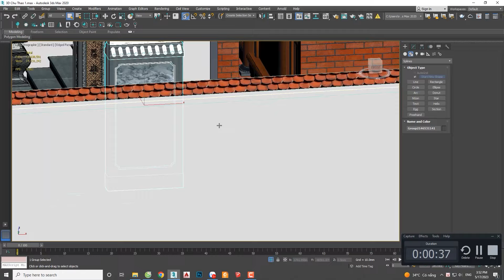Siêu Phẩm Từ Đường 5 Gian 2 Mái Kết Hợp Nhà Ngang | Tuyệt Tác Kiến Trúc Tại Hưng Yên - 2.5 Tỷ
Mẫu từ đường 5 gian một trong những sản phẩm lớn mà Từ Đường KISATO mang tới khách hàng. Công trình này ngày nay không chỉ là nơi thờ tụng của dòng họ mà còn được thiết kế với không gian sinh hoạt của gia đình. Các thiết kế được sử dụng cần được tính toán và chọn lọc kỹ lưỡng đảm bảo sự tôn nghiêm cho nơi thờ tụng đồng thời đảm bảo công năng sinh hoạt cần thiết. Hôm nay chúng tôi chia sẻ tới các bạn mẫu từ đường 5 gian 2 mái mà chúng tôi thi công cho gia đình anh Nguyễn Mạnh Hùng tại Khoái Châu Hưng Yên.

📌 CĐT: Nguyễn Mạnh Hùng
Địa chỉ: Khoái Châu, Hưng Yên
Công trình: Từ đường 3 gian bê tông sơn giả gỗ
Phong cách: Nhà thờ Bắc Bộ truyền thống
Diện Tích: 16.22*8.82m
Thiết kế thi công trọn gói bởi: KISATO
Mã SP: TDUONG-21-3072

💦 Xem thêm 1000+ bộ sưu tập mẫu từ đường đẹp năm 2023 chỉ từ 700 triệu tại
💦Ngoài ra bạn có thể xem thêm video khác về mẫu từ đường đẹp năm 2022 do kiến trúc kisato thiết kế và thi công ở đây:    • Xây Dựng Từ Đường Đẹp Nhất Hiện Nay T...

💦 Cùng xem và bấm nút đăng ký cũng như chia sẻ video này để nhiều người biết đến video nếu nó hữu ích cho bạn hoặc bạn bè, người thân của bạn

✔️ TỪ ĐƯỜNG KISATO với triết lý Làm Đẹp Từ Tâm và đội ngũ thợ lành nghề xuất phát 100% từ những làng nghề làm từ đường, nhà thờ họ truyền thông - Cam kết luôn đảm bảo chất lượng cao nhất cũng như tiến độ thi công, đảm bảo công năng cũng như tính thẩm mỹ của công trình; toàn bộ vật tư được chúng tôi lựa chọn khắt khe, kiểm định nghiêm ngặt để khách hàng có thể yên tâm về chất lượng, đồng thời giúp tiết kiệm chi phí và thời gian cho chủ đầu tư.
✔️ Và để làm được điều đó, với mỗi công trình thi công trọn gói từ đường - nhà thờ họ đẹp, TỪ ĐƯỜNG KISATO luôn áp dụng quy trình giám sát 5 lớp vô cùng chặt chẽ như sau.

💥 Với sứ mệnh “Nâng cao tiêu chuẩn sống cho người Việt” Từ Đường Kisato đã thổi hồn cho biết bao mẫu thiết kế, công trình xây dựng từ đường - nhà thờ họ thông qua từng bước phục vụ khách hàng một cách chu đáo nhất.
Bạn xem thêm các danh sách video về mẫu nhà đẹp khác ở bên dưới và comment những câu hỏi xuống dưới video để chúng tôi giải đáp cho bạn nhé:
✔️1000+ Mẫu Từ Đường - Nhà Thờ Họ Thực Tế Đẹp Kisato 2023:    • 5000+ Mẫu Từ Đường - Nhà Thờ Họ Thực ...
✔️Mẫu Từ Đường 3 Gian Đẹp Do Kisato Thi Công Trọn Gói Tại Yên Định, Thanh Hóa:    • Mẫu Từ Đường 3 Gian Đẹp Đẳng Cấp Do K...
✔️Mẫu Từ Đường 3 Gian 4 Mái Của Chi Họ Nguyễn Đình Gây Sốt Tại Phù Cừ, Hưng Yên:    • Mẫu Từ Đường 3 Gian 4 Mái Của Chi Họ ...
✔️100+ Mẫu Từ Đường - Nhà Thờ Họ Bằng Gỗ Đẹp Thực Tế Kisato 2023:    • 100+ Mẫu Nhà Gỗ Đẹp Thực Tế Kisato 2024
✔️1000+ Mẫu Từ Đường Bê Tông Sơn Giả Gỗ Đẹp Thực Tế Kisato 2023:    • 1000+ Mẫu Từ Đường Bê Tông Sơn Giả Gỗ...
✔️1000+ Mẫu Nội Thất Từ Đường - Nhà Thờ Họ Đẹp Thực Tế Kisato 2023:    • 1000+ Mẫu Nội Thất Từ Đường - Nhà Thờ...

🏡ĐỊA CHỈ TRỤ SỞ KISATO :
🔹 HÀ NỘI:
🔹 NINH BÌNH:
+  Khánh Trung - Yên Khánh - TP. Ninh Bình
🔹 THANH HÓA:
🔹 ĐÀ NẴNG:
🔹 HỒ CHÍ MINH:
🔹 ĐỒNG NAI:
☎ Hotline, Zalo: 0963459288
❌Bản quyền thuộc về "Kiến Trúc KISATO"⛔